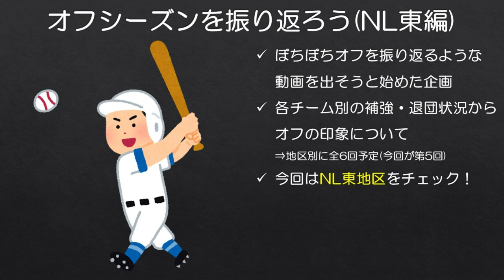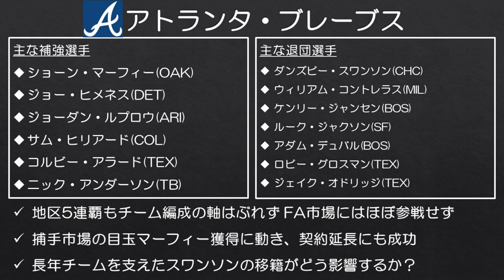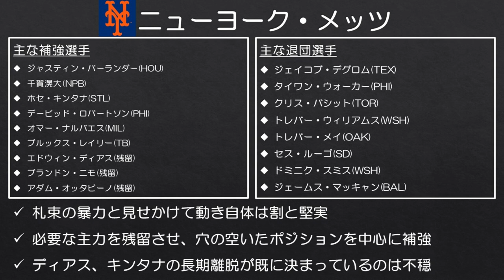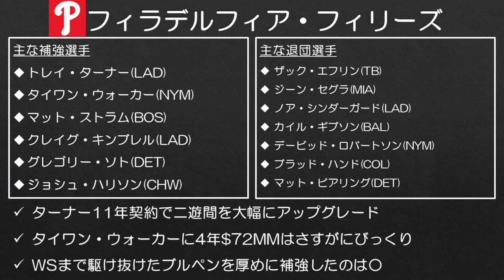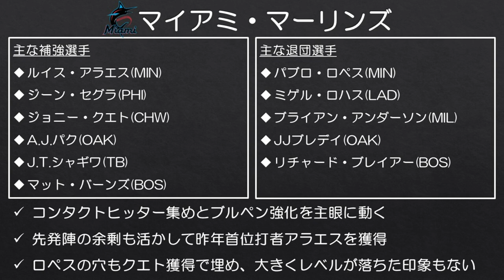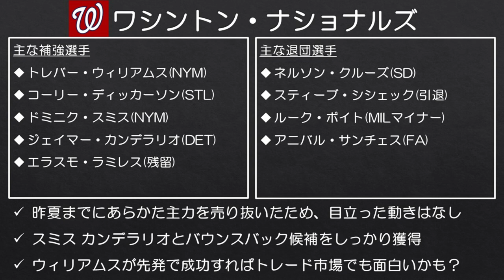【MLB】1チームだけ資金力が異次元な件(だけど堅実)【22年オフ振り返り5/6】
メッツはそろそろ報われてほしい感があります。

■第6回(AL中地区)